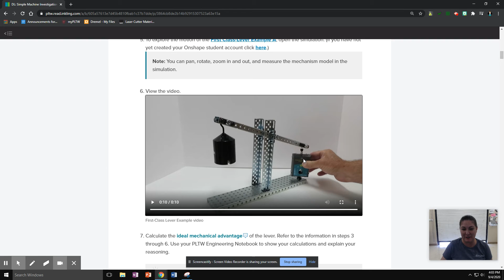First class lever